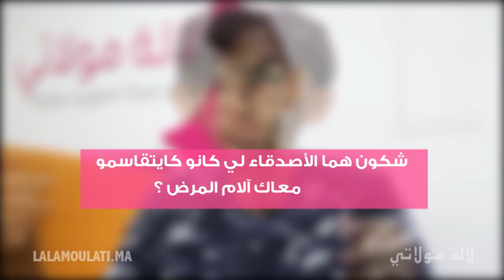- لالة مولاتي Lalamoulati - اكتشفوا قصة اسماعيل الشاب المغربي الذي تحدى مرض السرطان